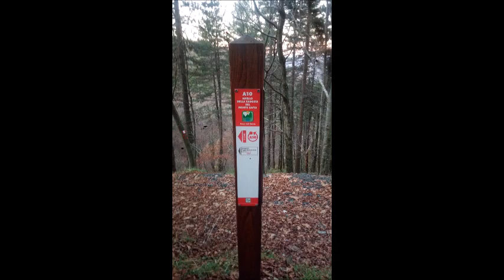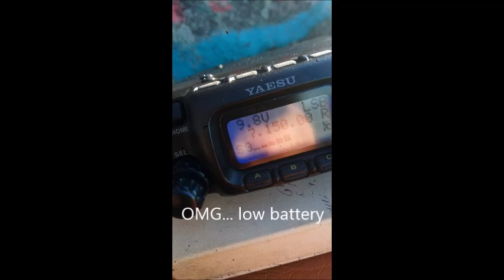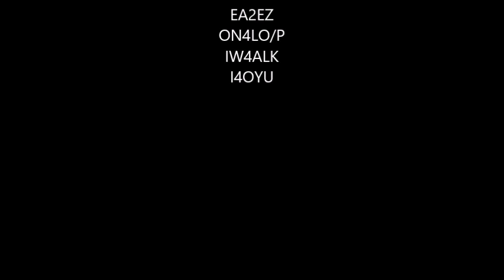Monte Zatta SOTA LG.342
SOTA QRP IZ4VQS